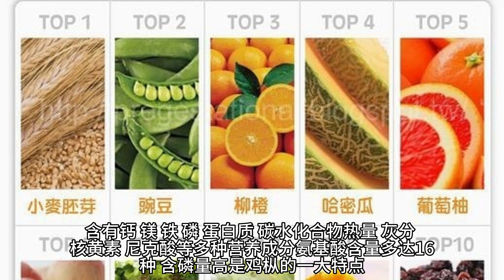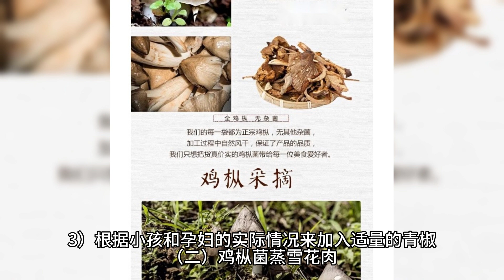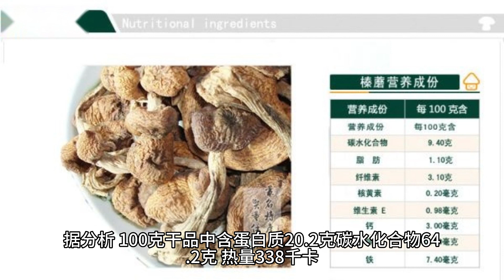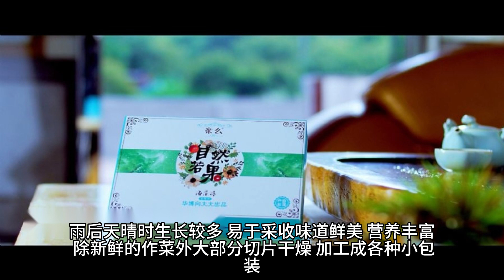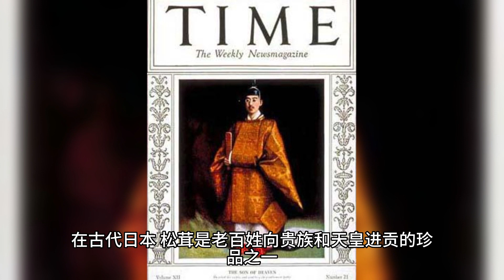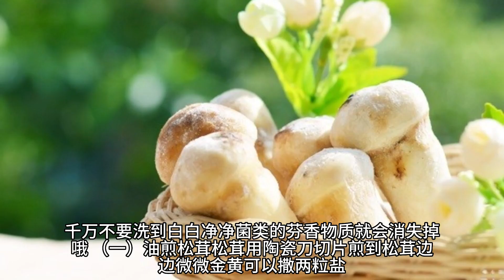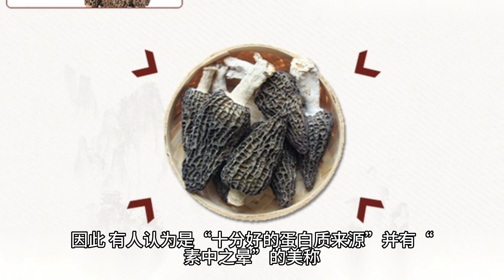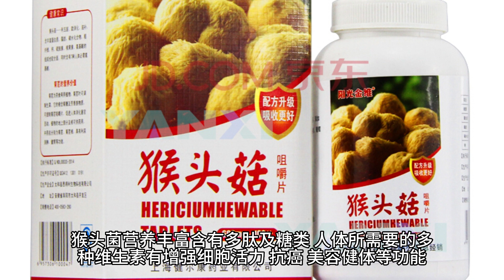食用野生菌做法（一）| Edible Wild Mushroom cooking method (1)